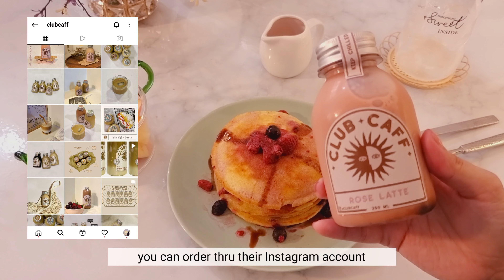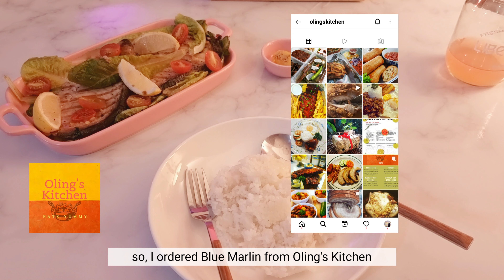Vlog: Living Alone Diaries| Carote Cookware Unboxing| Running errands| Pancakes | Dear Zazha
I was planning to release video weekly but this December was so difficult for me. It was very stressful due to work and (personal thing), plus, I was often sick, it was on repeat! I also have a love-hate relationship with sleep lately. This video was originally scheduled for December, but oh well. So, if you think that you feel exhausted, listen to your body, eat well, sleep on time...keep safe always! xoxo

-- Video Chapters --
00:00 - Intro
00:57 - Pet Clinic
01:48 - Unboxing dispensers
02:12 - Unboxing Carote Cookware
04:50 - Cooking Pancake for breakfast and eating
10:31 - Unboxing kawaii shirts
11:03 - Grilled Blue Marlin

I'm an ordinary office worker with ordinary days.
Let me share with you my love for good food, anime, kdrama, kpop and more 🤓 while living alone (with my dog haha!).

You can watch in 4K by changing the quality settings.

P.S. Let me know your comments or suggestions so I can improve.

Gear: fujixt10, samsungs21ultra, macbook pro

Got the Grilled Blue Marlin here, and by the way, their bestseller is Mini Porchetta, a must-try!